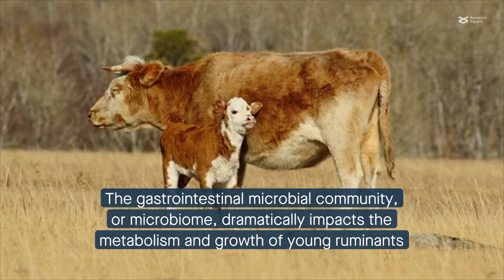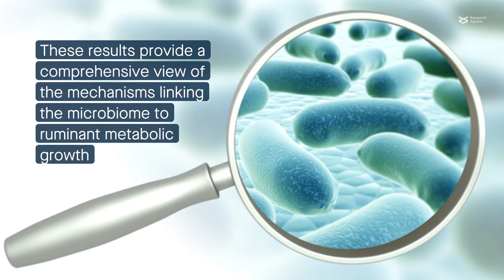Understanding the gastrointestinal microbiome and its impact on young Sika deer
Yan et al. "Integrated multi-omics of the gastrointestinal microbiome and ruminant host reveals metabolic adaptation underlying early life development." Microbiome (2022)